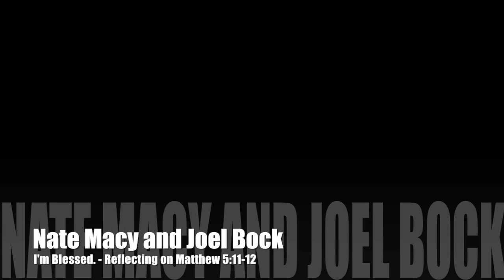I'm Blessed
Day 105 of reflecting on "Praying for Justice

I've been thinking for awhile about having a guest join me on one of these reflections, so thanks Joel Bock for hopping in.
It's difficult as a person who doesn't face much in the way of real oppression to talk about being reviled and cursed and tarred and feathered, or profiled, with much authenticity. I recognize the limits of my ability to speak into these places. But I also recognize that I'm quoting Jesus, somebody who experienced all these things and trying to connect somehow with this message, to recognize that this experience exists deeply, still. Awareness of oppression should help us do something about oppression. And awareness of God's provision, and that oppression is often the consequence of faithfulness, call us to be faithful and blessed even in the midst of resistance to our faithfulness.